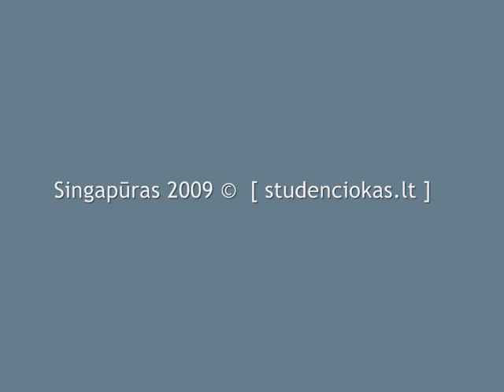Lionginas Konevas apie patirtį užsienio universitetuose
Lionginas Konevas studijavęs Lietuvoje, Singapūre, Suomijoje bei Norvegijoje dalinasi patirtimi bei pamąstymais apie studijas užsienyje.